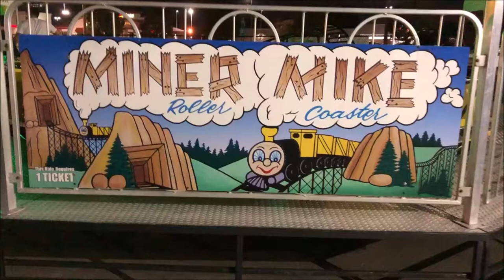Haunted Trails Burbank Miner Mike On-Ride (No Copyright)